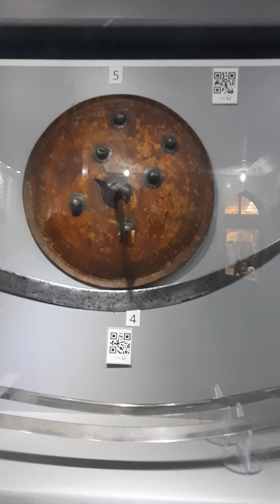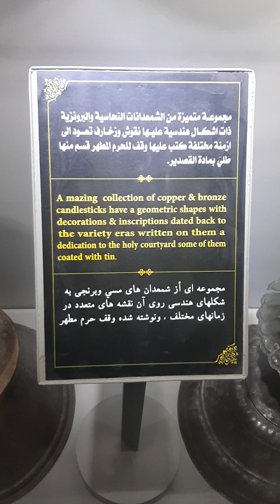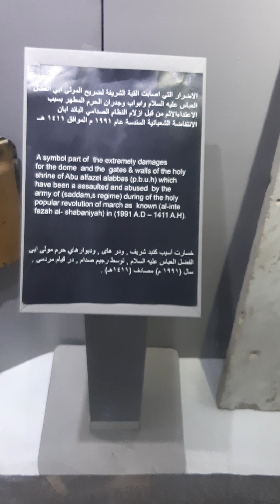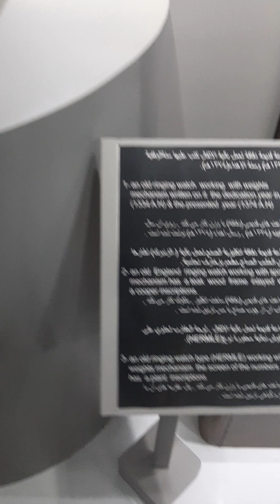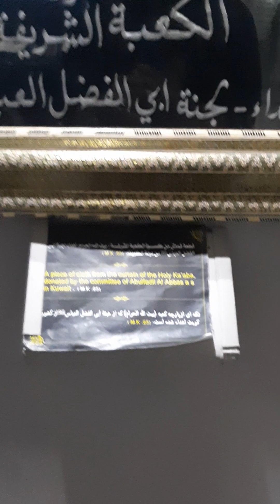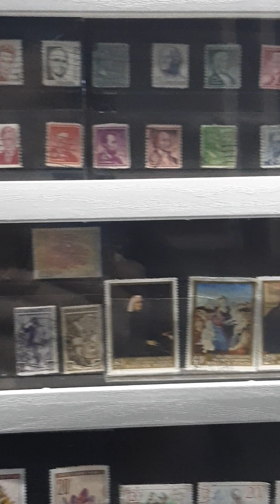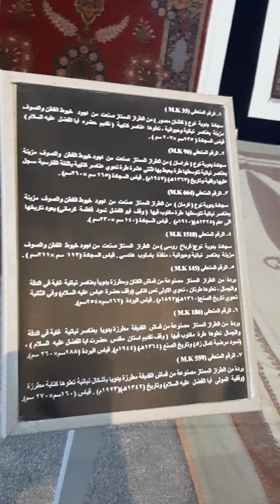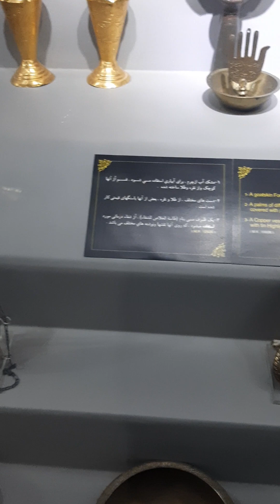Maulla abbas ka purana darwaza aur degar nawadraat